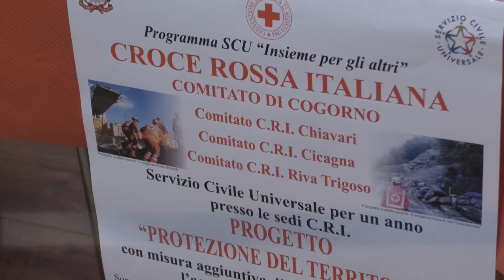Bandi della Croce Rossa nel Tigullio per il servizio civile: ancora aperte le iscrizioni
Ancora possibile iscriversi e partecipare ai progetti di servizio civile universale della Croce Rossa nel Tigullio. Tra questi ci sono quattro proposte del comune di Cogorno in ambito sociale.